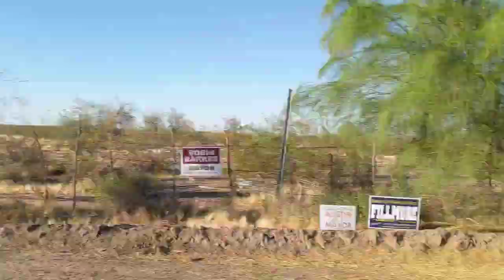Walking Meditation Mindfulness Break What is your Epiphany Contemplation in the Grace Filled Life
Hi! My name is Robin Norgren, M.A.Th and I am the owner of Josey's Art School, Bright Child Montessori, The Gifted Learner and I am a Teacher and Spiritual Director.